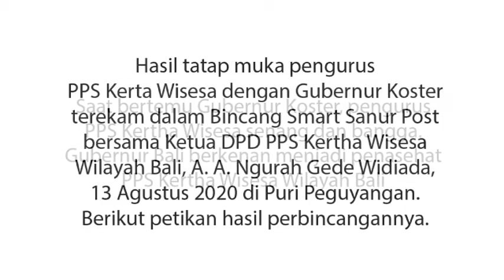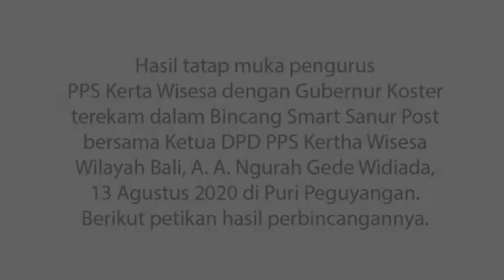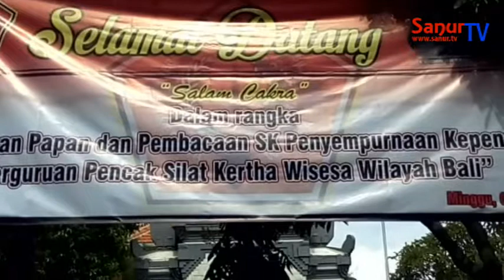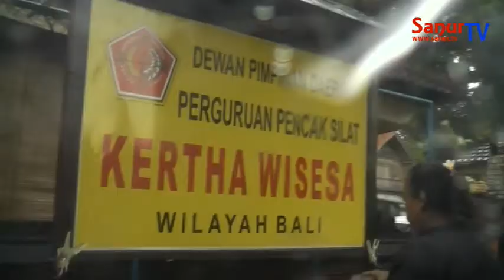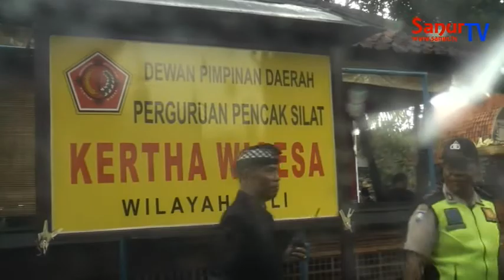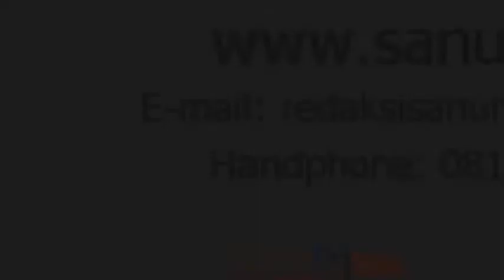SanurTV II GUBERNUR KOSTER JADI PENASEHAT KERTHA WISESA BALI (Part 1)